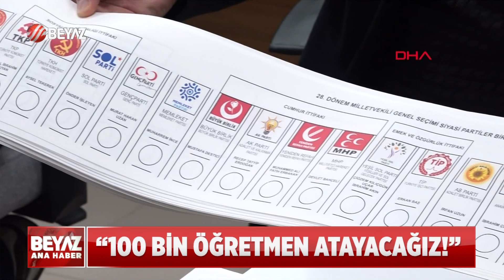SANKİ SEÇİME DEĞİL SAVAŞA GİDİYORUZ!